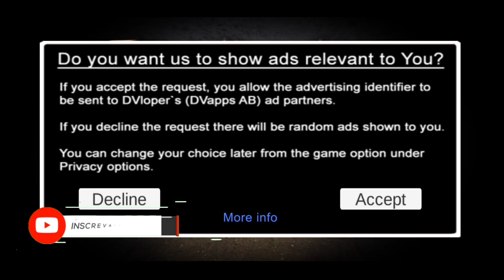Gameplay Walkthrough - Slendrina The Cellar - Jogo Completo (Android)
Slender like Horror game

Esta é a história de Slendrina The Cellar. Agora ela se tornou mais má do que antes e odeia quando alguém se intromete em seu território. Ela fará qualquer coisa para impedi-lo. Faça o que fizer não olhe para trás!

Tente encontrar 8 livros antigos perdidos no porão escuro e depois corra para a saída.
Você também precisa encontrar as chaves para abrir certas portas.
Procure em todos os lugares, pois eles podem estar em qualquer lugar.

Se você gosta do Slender Man, vai adorar este jogo de terror.
Se você quiser enviar um e-mail para mim, escreva em inglês ou sueco
Obrigado a todos pelas avaliações gentis que me deram! Você é o melhor!

O jogo é gratuito, mas contém publicidade.
Agora é possível desbloquear todos os níveis com pontos STC, que você pode ganhar no jogo de forma totalmente gratuita.

Divirta-se!